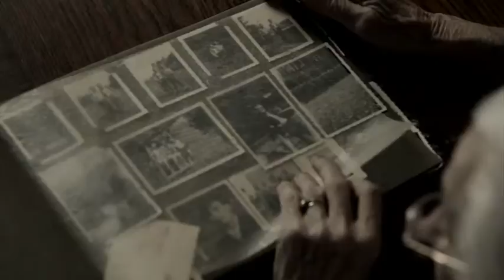Pamět národa verze klaus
Paměť národa má za cíl pokračovat a rozšířit aktivity projektu Paměti národa, sbírat unikátní autentická svědectví o lidech přímých účastnících našich dějin, abychom se z těchto výpovědí mohli poučit my, naše děti a další generace.